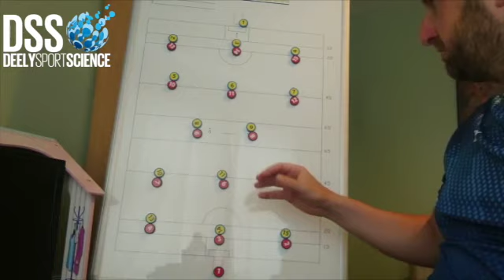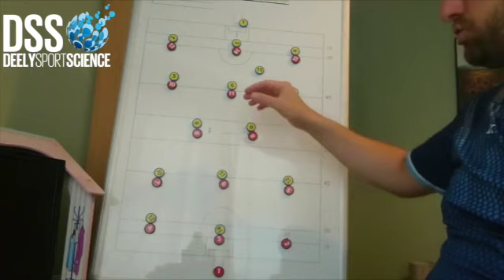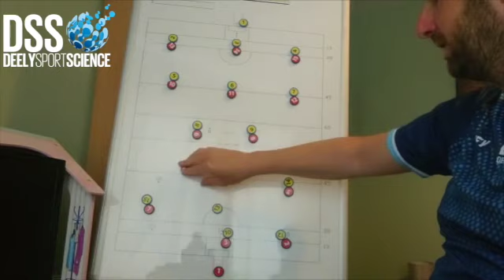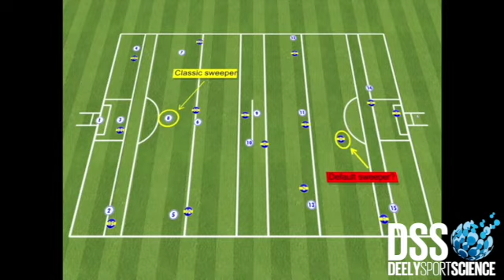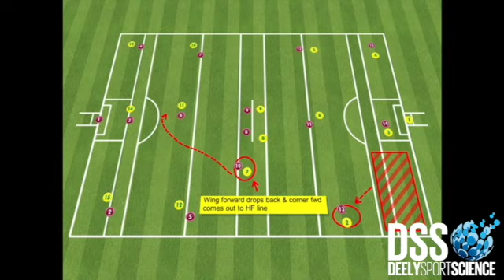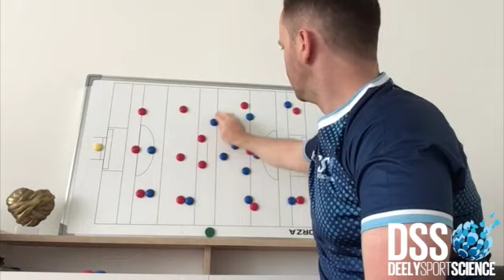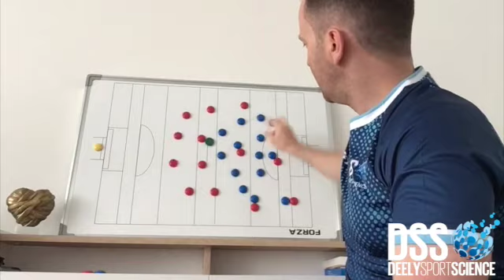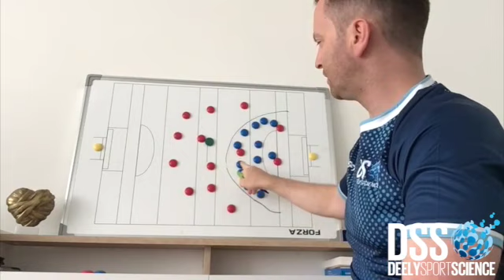Deely's Dilemmas #5 Setting up a Defensive system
The next instalment of Deely's Dilemmas sees a range of our coaching experts- Ross Bennett, Stevie Poacher, Joe Coulter and Barry Mullane- tackle the question of how to set up a strong defensive system and unit. Not one to be missed!

Sign up to Deely Sport Science elite coaching membership today for great rates:

GAA Season Planner 2021 available to purchase on the website
Plus Gaelic Football Practices & Games, plus Hurling Games eBooklet.
Fitness and gym programmes for your players & coaches, session plans, fitness sessions, videos, blogs, vlogs, gym programmes, videos of training games & practices

Twitter: @DeelySport @CiDeely @Ross201189 @RIVERSIDEBOY79 @CoachCaoimhe @BarryMullane1 @Stevie_poacher @markdeely